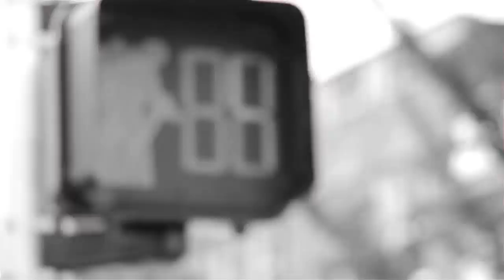DEDA - Ekvilibrijum (VIDEO) 2015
Teskt: D. Trajkovic (Deda)
Muzika: N. Obradovic (Silent)
Mix, Master: D. Rajk
Snimanje i montaza: R. Mladenovic (Olie IRS)